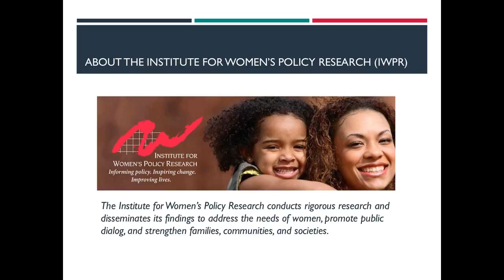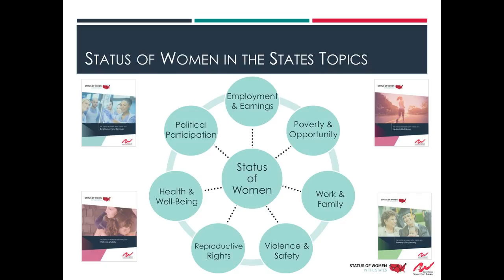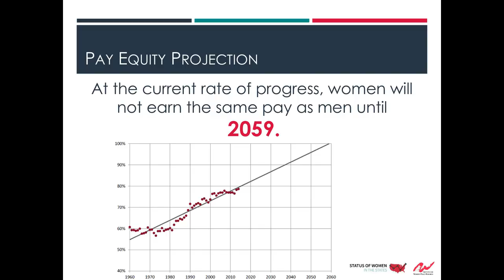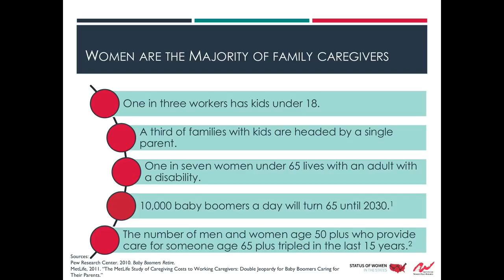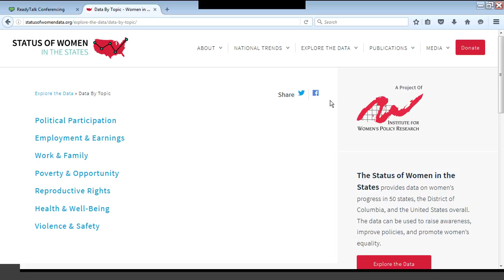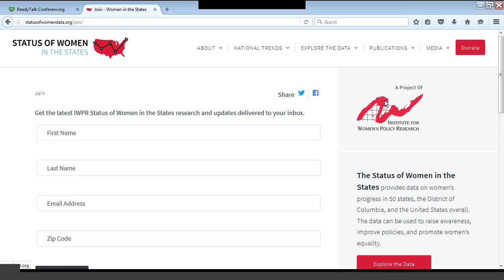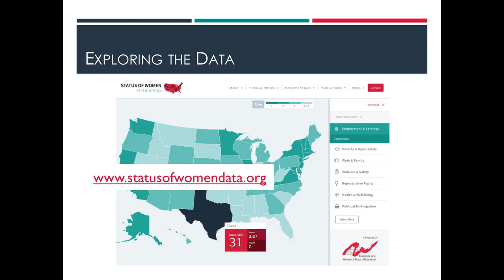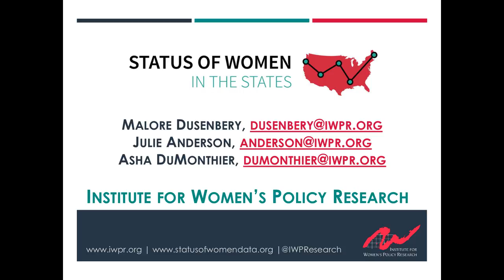The Status of Women and Girls: Women’s Economic Security in the States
A number of factors affect a survivor’s ability to leave an abusive relationship or recover from abuse, including their employment status and earnings, level of education, and access to paid sick and safe leave and affordable child care. The Institute for Women’s Policy Research (IWPR)’s Status of Women in the States project is a unique source of comprehensive information on women and the economic opportunities and challenges they face. The data this project provides are critical for those seeking to improve the economic security and safety of survivors.

Presenters will introduce participants to the most recent The Status of Women in the States report with data for all 50 states and the District of Columbia and explore the data available through

On the webinar, participants will:
• learn how to access data on their state’s economic climate and policies that affect  opportunities for survivors to achieve safety;
• learn how to gather information on the unique economic factors facing older women, millennials, women of color, immigrant households, and same-sex households; and,
• hear about how Status of Women data can be used to educate others as part of system advocacy efforts.

Speakers:
• Malore Dusenbery, Associate Director, Economic Security for Survivors Project, Institute for Women’s Policy Research
• Julie Anderson, Research Associate, Institute for Women’s Policy Research
• Asha DuMonthier, Mariam K. Chamberlain Fellow, Institute for Women’s Policy Research